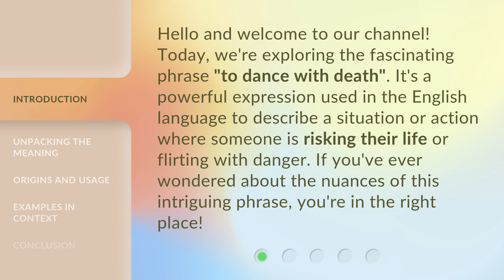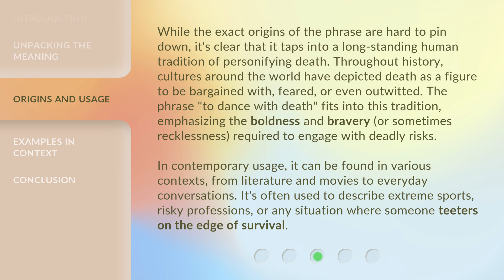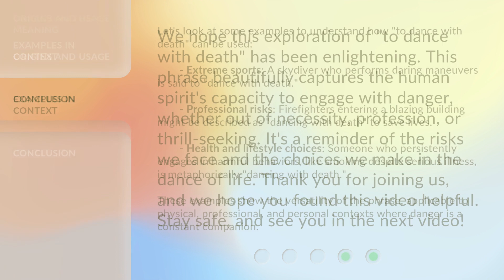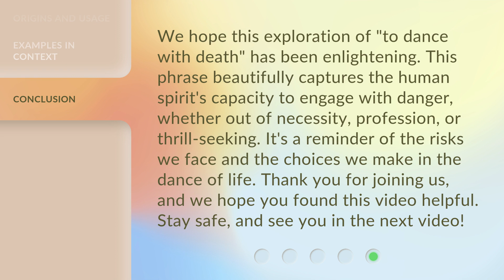Dancing with Death: A Deep Dive into a Daring Expression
Dancing with Death: Exploring the Bold Art of Mortal Movement • Join us as we delve into the mesmerizing world of 'Dancing with Death,' where artists fearlessly express themselves through daring and provocative movements that challenge our perceptions of mortality and life itself.

00:00 • Introduction - Dancing with Death: A Deep Dive into a Daring Expression
00:32 • Unpacking the Meaning
00:59 • Origins and Usage
01:49 • Examples in Context